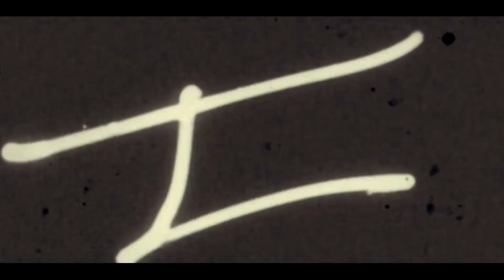ROACH in RIJ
logo design : DOCAN!

K&A CO.,LTD.